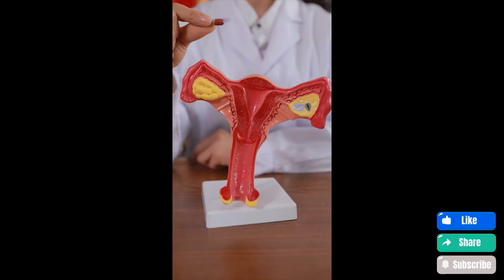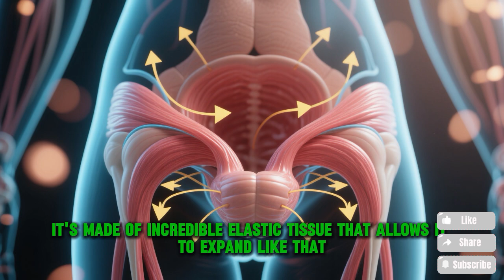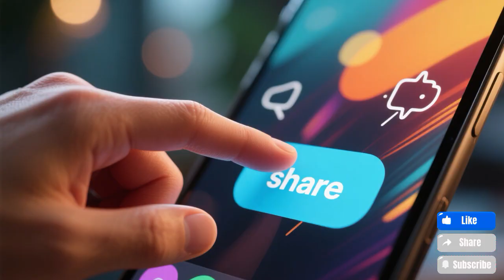How Deep Is The Vagina? || Doctor Breaks Down The Truth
Discover the truth about vaginal depth and anatomy in this educational video. Learn about average measurements, how arousal affects size, and why compatibility is about more than just physical dimensions. Doctor-approved facts about women's health and intimacy.